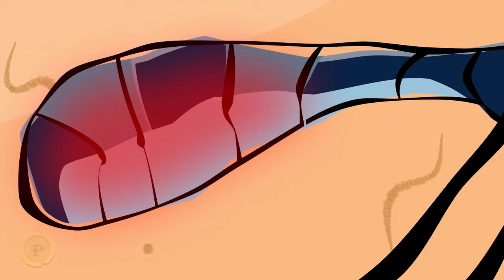Pash Mesh find trump ass but something happened - this Episode is Last fart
I hope you all enjoy it here. this series about two mosquitos, one of them is Pash and the other name is mesh - they kinda crazy but the mesh is a little stupid. so thanks for watching I hope you enjoy it, and please subscribe us to support and make more animation. write your comment down below.
our the other public channel